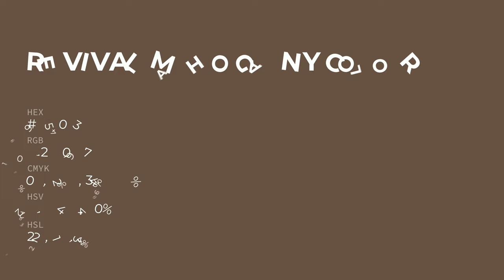Revival Mahogany color #665043 hex color - Brown color - Cool color 665043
What color is Revival Mahogany ? #665043 hex color - Brown color - Cool color 665043

Hex #665043 Color Code is also known as Revival Mahogany color.